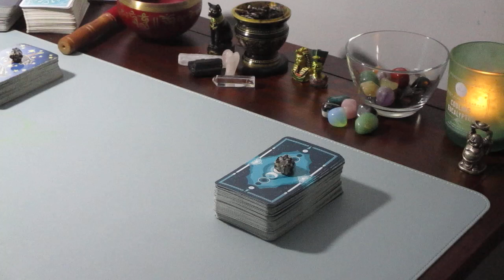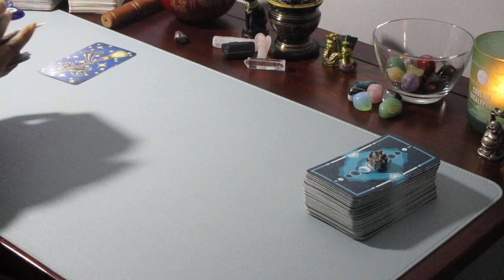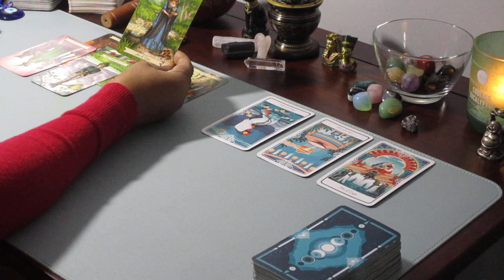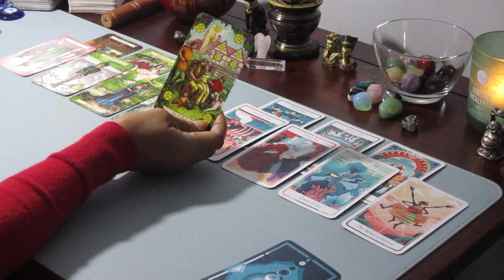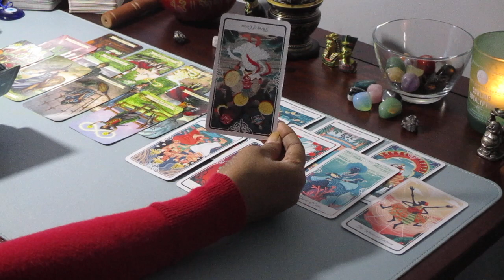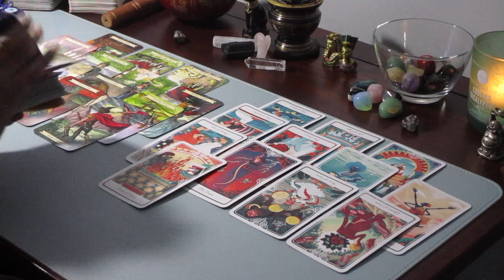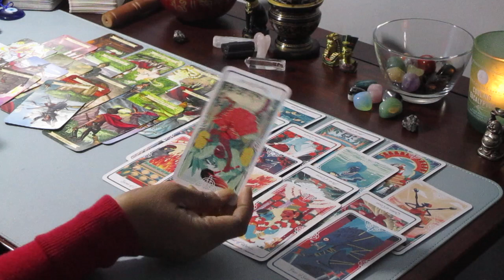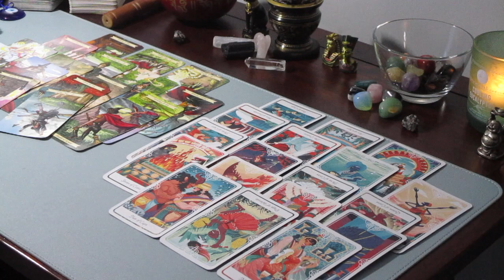WHAT DOES THE FEMALE CONFIDANT, THINK OF THE KARMIC, DF AND THIS WHOLE SITUATION ....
🥳 NOVEMBER SPECIAL ONLY!! 🥳
10MINS (video) $25
**ONCE I FILL UP I HAVE TO STOP**

🙏🏾 PERSONAL READINGS  (please reach out before payment).